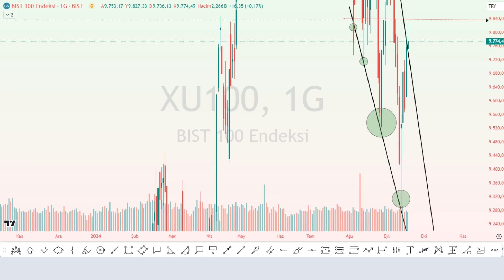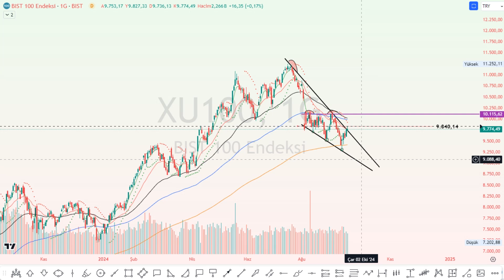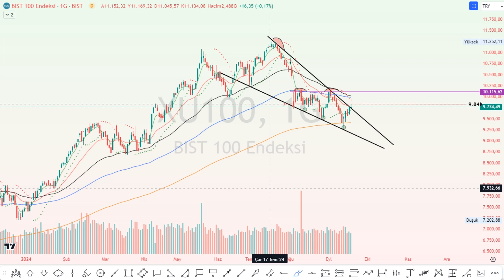EEEE FED FAIZ INDIRDI HEMEN ROKET TAKIP UCACAKMIYIZ?